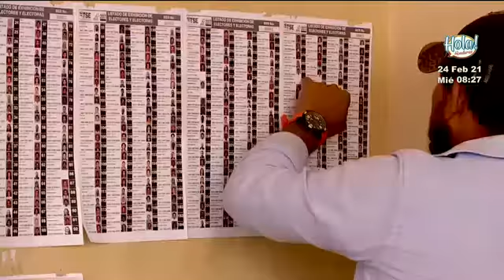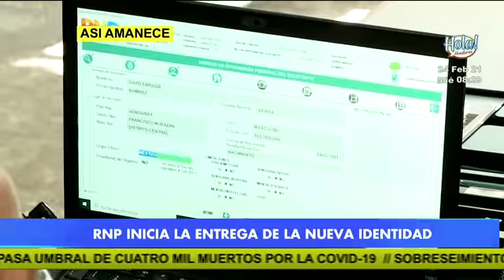Resumen de noticias: Deserción de estudiantes por falta de tecnología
Toda la actualidad del país en este completo resumen